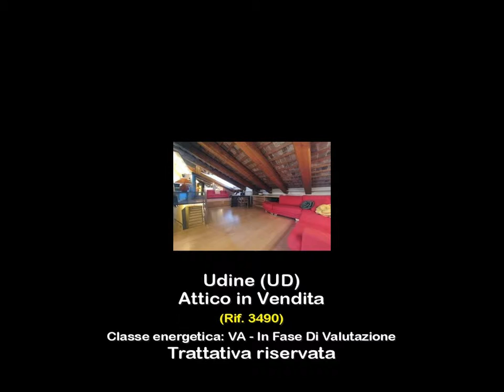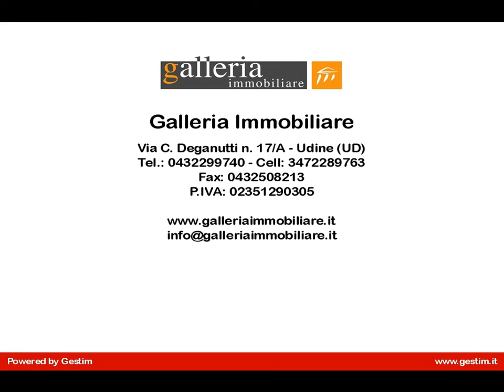Attico in Vendita a Udine (UD)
Attico con una camera in vendita a Udine centro.
Nel cuore di Udine disponiamo di prestigioso ed introvabile appartamento di 110 mq posto all'ultimo piano con splendida altana di 30 mq che domina la piazza simbolo della città di Udine da cui si può ammirare un meraviglioso panorama con vista castello di Udine.
Questo favoloso appartamento è composto da ingresso con piccolo disbrigo e guardaroba, un doppio salotto, un'ampia cucina ambito pranzo, il bagno finestrato per gli ospiti, un'ampia camera da letto con bagno padronale.

L'immobile è luminoso, eccellentemente rifinito e arredato, le travi a vista completano la sua particolarità.
Il riscaldamento è autonomo ed è dotato di aria condizionata.
Le spese condominiali ammontano a circa  900,00/anno comprensive del consumo di acqua fredda.
Questo attico che vendiamo nel cuore di Udine è adatto a chi desidera una soluzione di prestigio e di rappresentanza.
La classe energetica è in fase di valutazione.
Potete contattarci per qualsiasi informazione e/o visita per questo attico con una camera in vendita a Udine centro.